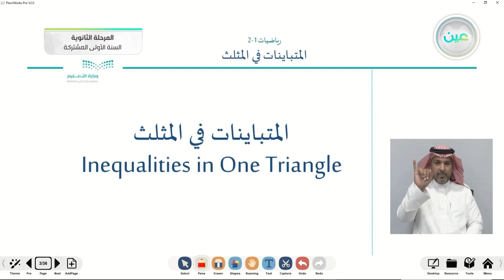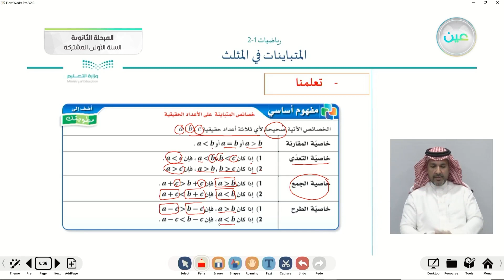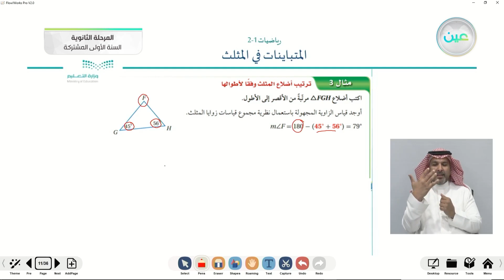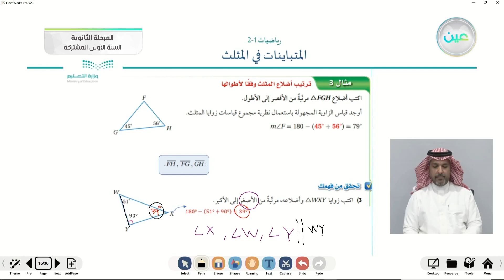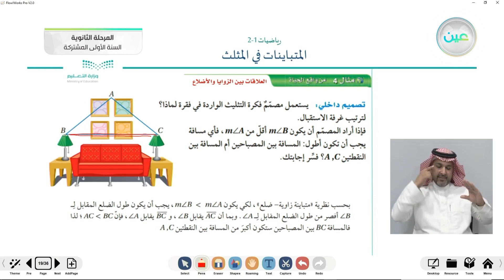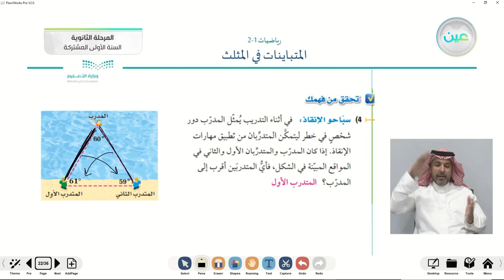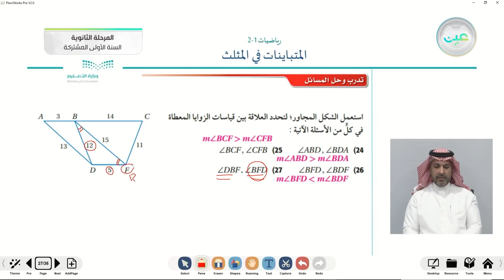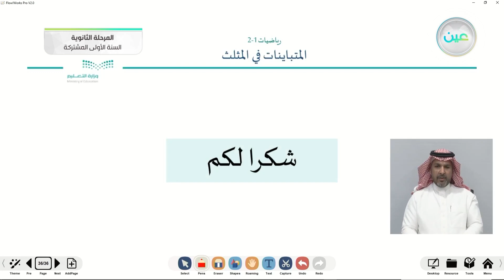المتباينات في المثلث ( 2 ) - رياضيات (1-2) - المرحلة الثانوية (السنة الأولى المشتركة)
الحصة الثانية - الأربعاء - الأسبوع السادس - المرحلة الثانوية (السنة الأولى المشتركة)